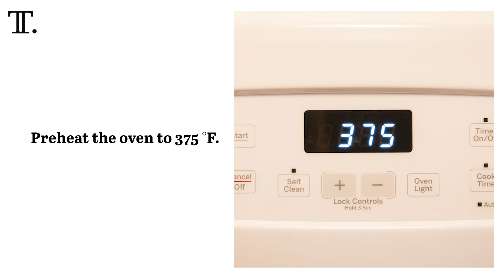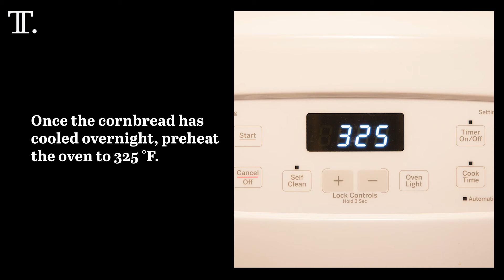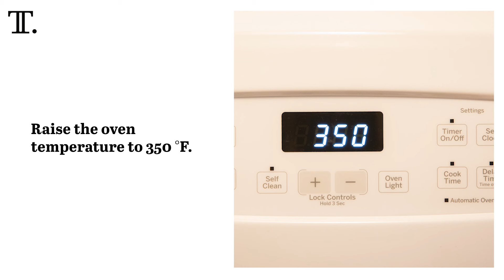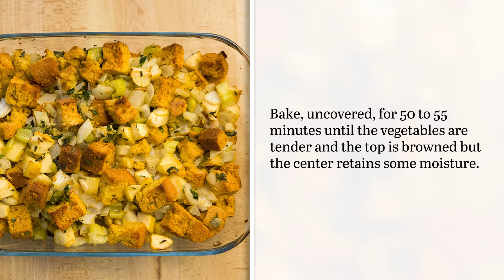Vegetarian-Friendly Cornbread Stuffing Recipe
While many stuffing recipes include some sort of meat or chicken stock, this cornbread stuffing recipe is completely vegetarian — ideal for those hosting a vegetarian Thanksgiving, or just for those who want to cater to plant-based friends.